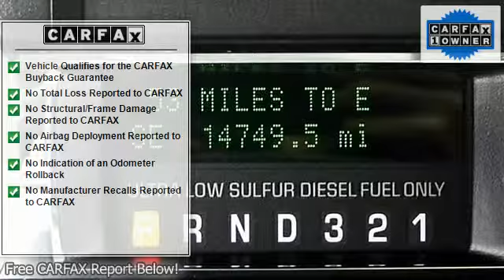2010 Ford Super Duty F-250 SRW - Sames Ford - Corpus Christi, TX 78415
Sames Ford
3737 SPID

For Sale: 2010 Ford Super Duty F-250 SRW
VIN: 1FTSW2BR3AEA90781
Engine: Turbocharged Diesel V8 6.4L/391
Drivetrain: 4WD
Transmission: Manual
Mileage: 14,749
Color: Ingot Silver Metallic (exterior) Medium stone (interior)

Features:
All our pre-owned vehicles are priced using the most current market data available! We compare our pre-owned prices with over 20,000 automotive websites daily to ensure our inventory is value priced! Our prices are the best in South Texas!